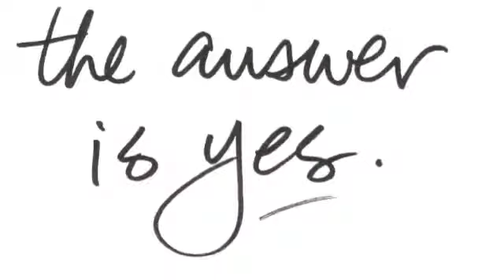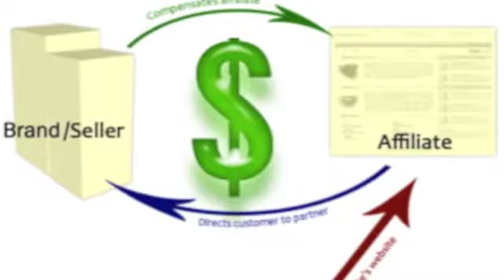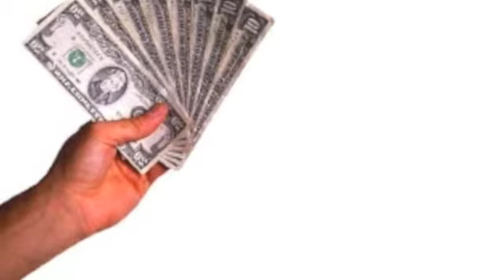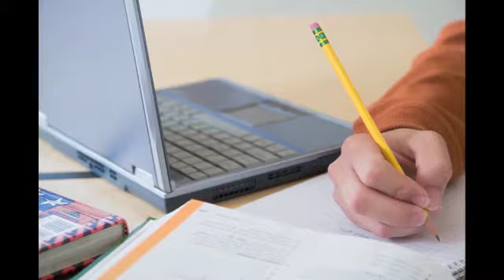How to Make Money from Home and Start Earning Today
Are you working 2 or 3 jobs just to make ends meet? Are you just running out of money each month and need to get ahead? These and other questions are at the forefront of many people today. The answer is quite easy if you are willing to put forth the effort.